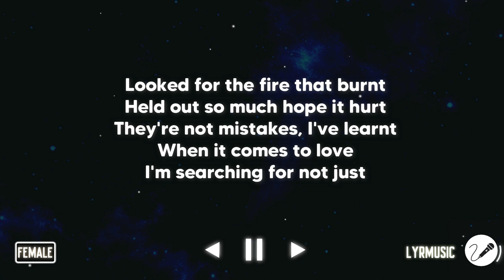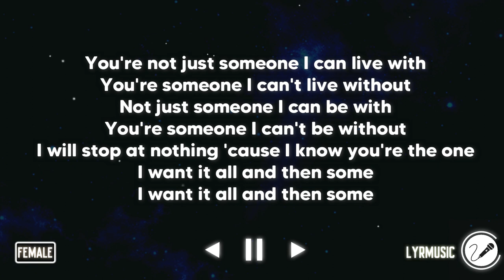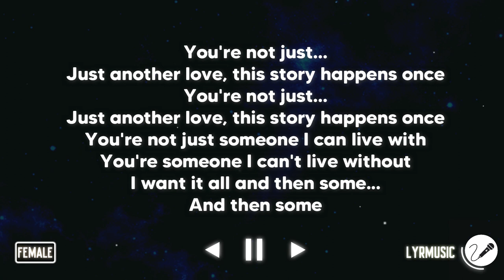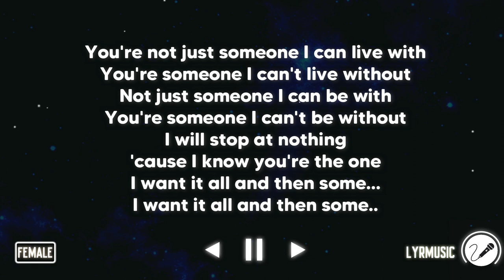I Want It All - The Script ( Karaoke Akustik Female Version )